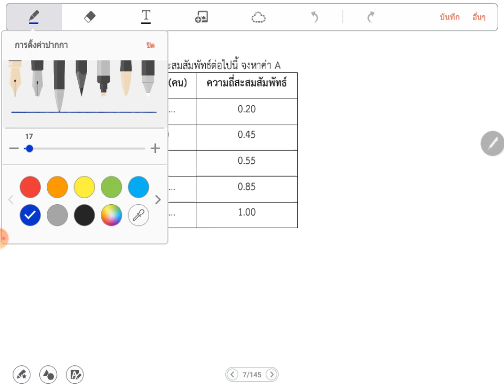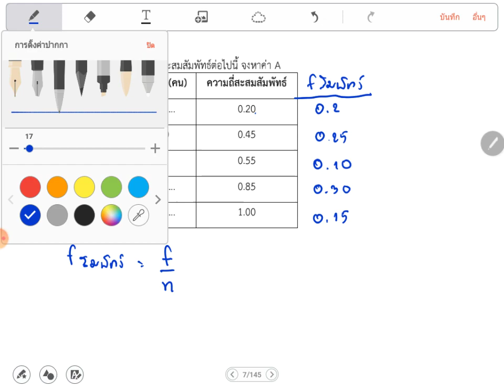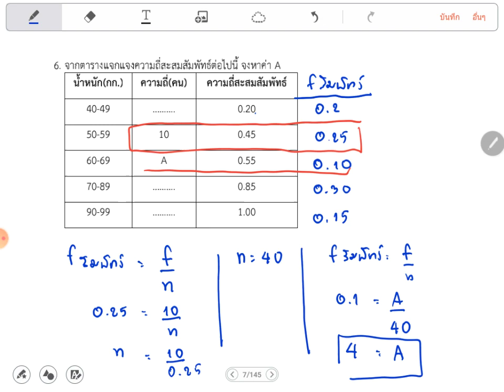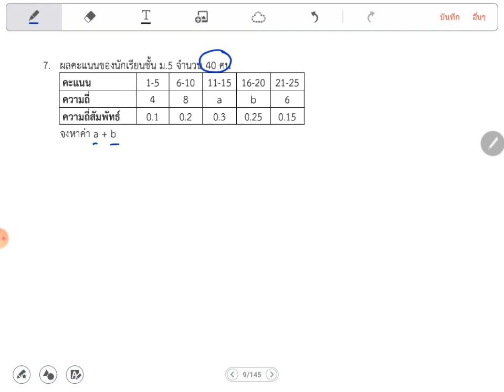ข้อสอบ KKW1 ข้อ 5-7 by nakin